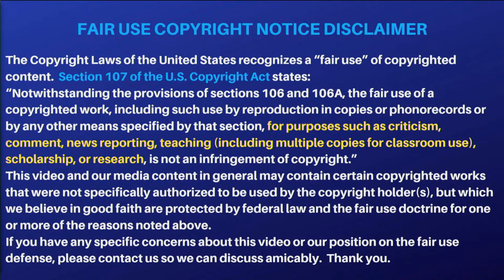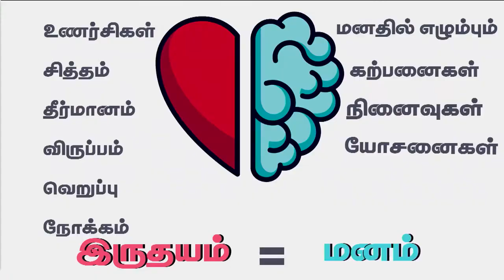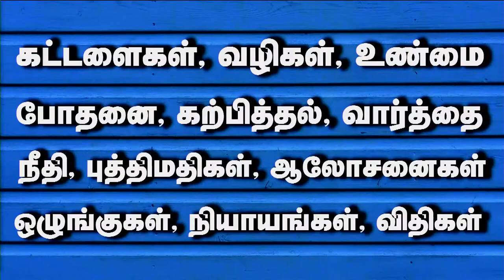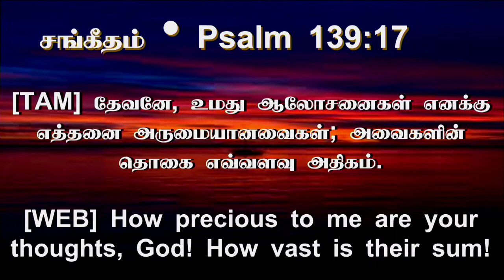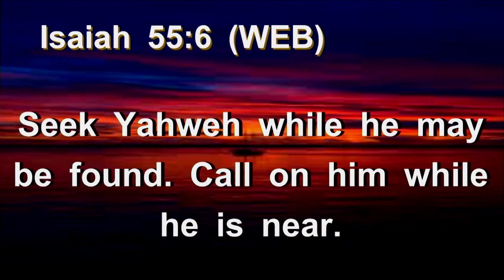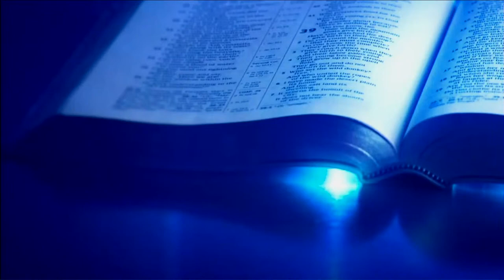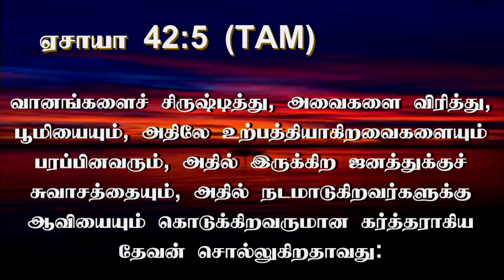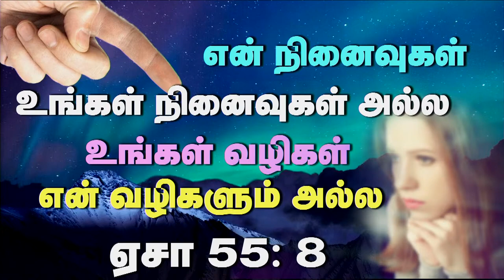12th June 2023 - Monday